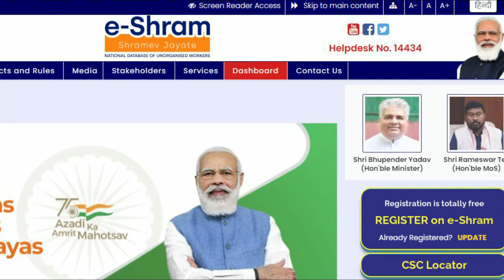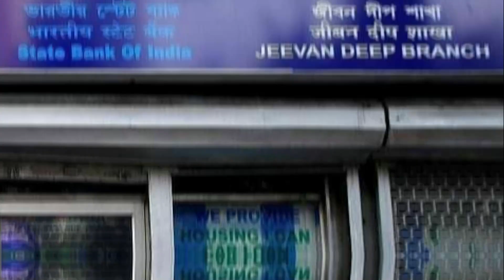బ్యాంకు ఖాతా ఉన్న అందరికీ శుభవార్త.! నేరుగా 1500 మీ ఖాతాలోకి జమ్మ..వెంటనే వెళ్లి తీసుకోండి Eshram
బ్యాంకు ఖాతా ఉన్న అందరికీ శుభవార్త.! నేరుగా 1500 మీ ఖాతాలోకి జమ్మ..వెంటనే వెళ్లి తీసుకోండిJoin
Eshram Eligible List 2022
our TG Group For New Stuff:

Offers on Flipkart :